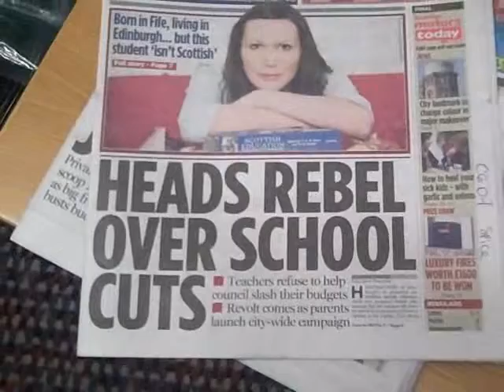School Cuts & Council Notices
Sarah Boyack MSP speaks about parents' concerns over school budget cuts and also about proposals from the Scottish Government to allow councils to advertise public notices online only.